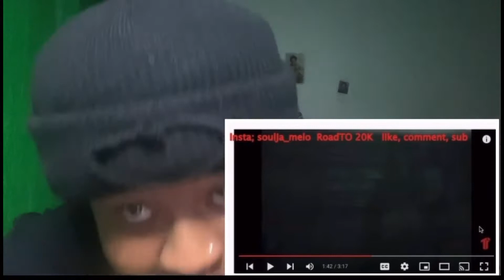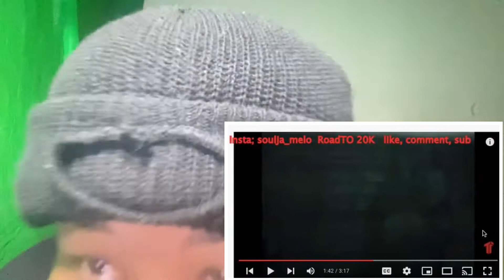Javn2900 - Already Knowin Freestyle (Exclusive Music Video) I Reaction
RoadTo20K!